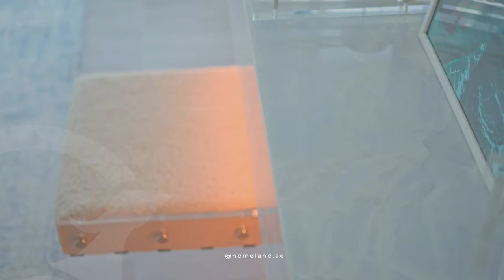Elegant Luxury Apartments in Dubai Hills Estate | Ellington House | 4K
Ellington House is an elegant 12-story building with dreamy and light-filled multifamily apartments overlooking Dubai Hills Golf Course and out across the city.

These amazing apartments are perfect for both end-users and investors. With minimalist cues throughout its interiors, the building demonstrates a masterful command of natural light. Ellington House is an experience of truly elevated living in both the physical and the emotional sense.

Take your pick of the elegantly designed and premium quality 1, 2 and 3-bedroom apartments with breathtaking views overlooking Dubai Hills Park and Dubai Skyline, and pay only 50% of the purchase price during the construction.

Sizes are ranging from 790 sqft for the smallest 1 Bedroom, upto 2,484 sqft for the 3 Bedrooms apartments.